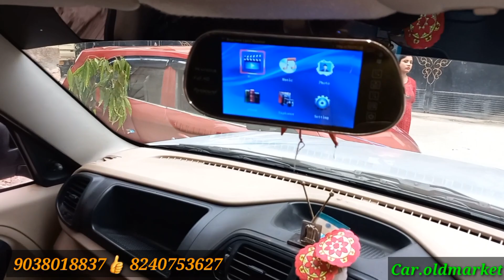Cheapest Price in Kolkata New Alipore❤️‍🔥আজকে সব রেকর্ড ভেঙে দেবো❤️‍🔥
Only-85,000 WAGONER Blue i Model
Only-1,65,000 Car ,Lifetime Tax Car
99% Loan Available
Bajarangi Enterprise in New ali pure
Used Car in Kolkata New Alipore
Low Budget Cars In  Near me

Valu for money
car.oldmarket  youtube channel,
Lowest price Car in Kolkata, India
Reasonable Price Car,